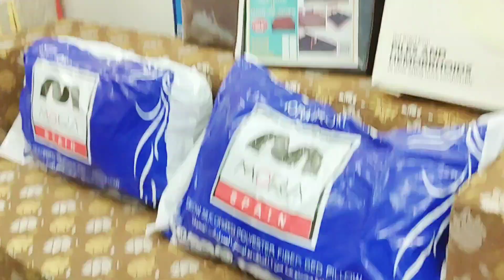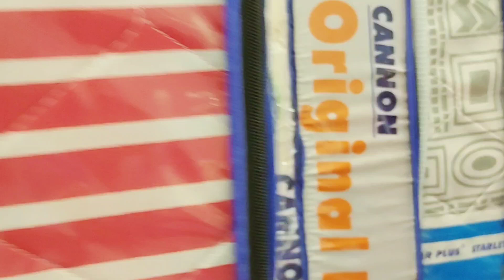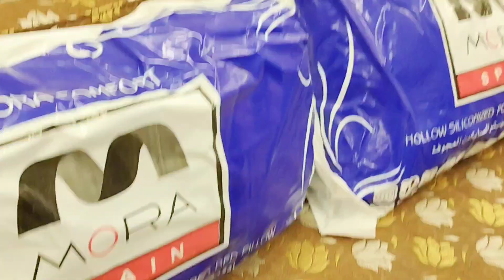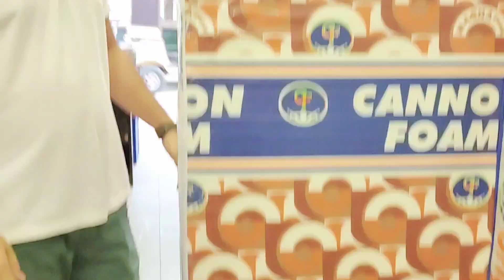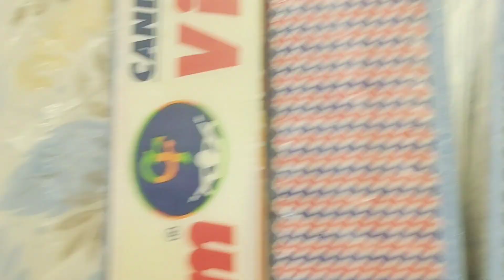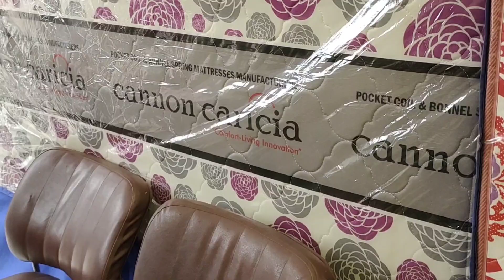Mattress price 2023 | Medicated mattress price in Pakistan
Mattress price 2023 | Medicated mattress price in Pakistan | Mattress price
Shop Adress :

Asslam o Alaikum Friends Today i Vist   Kashan enterprises                          and sharing the latest prices so video is very interesting and informative so if you are new to my channel don't forget to subscribe to my channel for more interesting and informative videos thanks.

mattress review pakistan
mattress cover waterproof
Folding mattress
sofa cum bed
spring mattress price in pakistan
mattress price in pakistan
bed foam price in pakistan
diamond foam price in pakistan
mattress prices in pakistan 2023
bed mattress price in pakistan
medicated mattress price in pakistan
all sizes of mattress and prices
diamond molty foam price in pakistan
diamond mattress prices in pakistan 2023
five star foam price in pakistan
molty foam price in pakistan
mattress price
bed mattress price
doctor mattress price